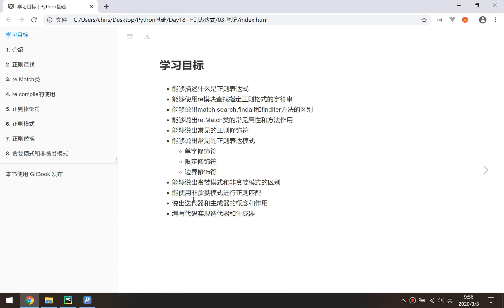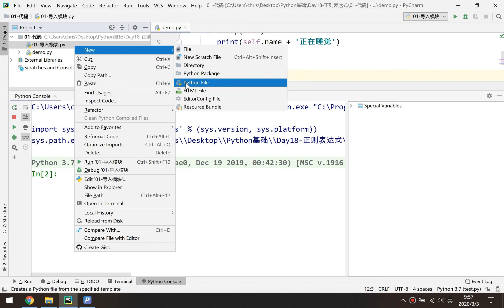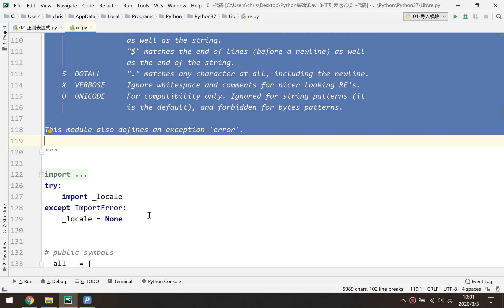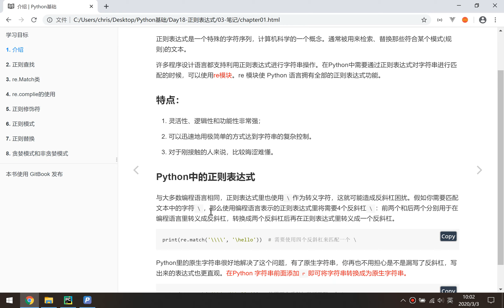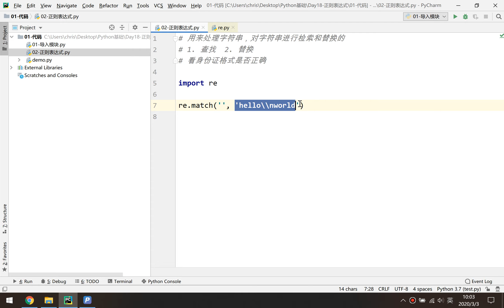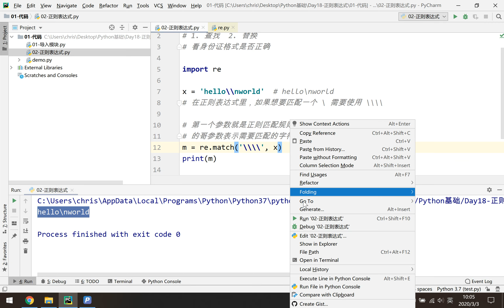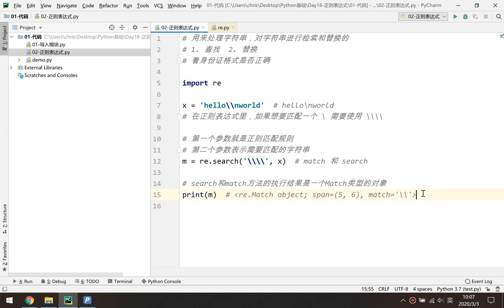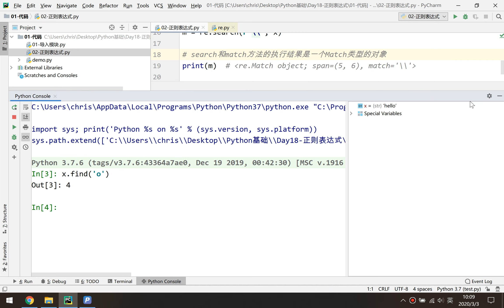正则表达式介绍